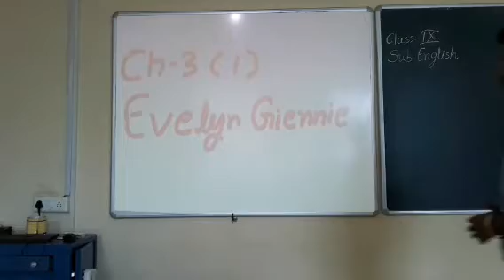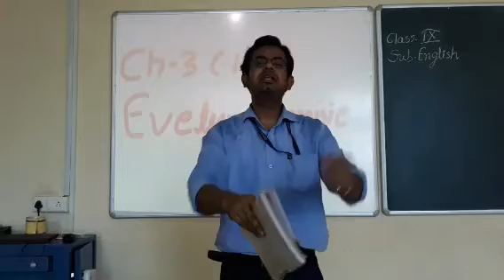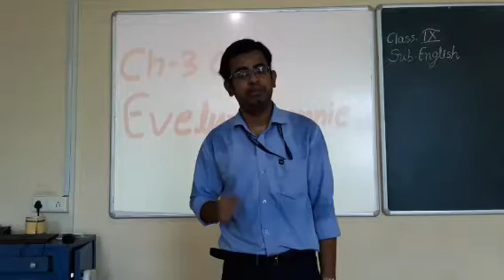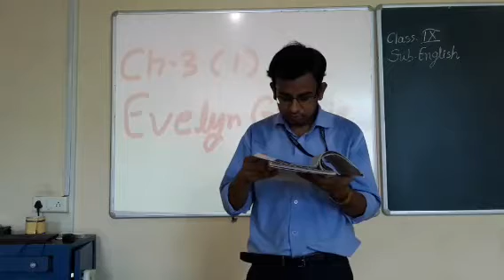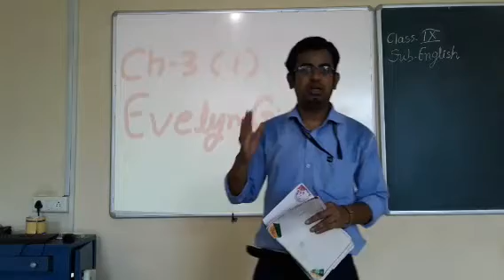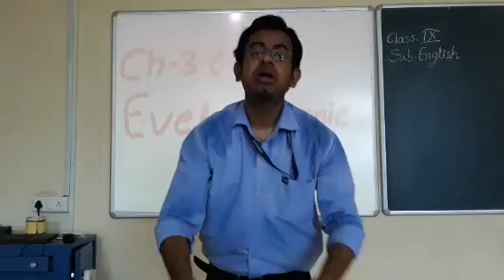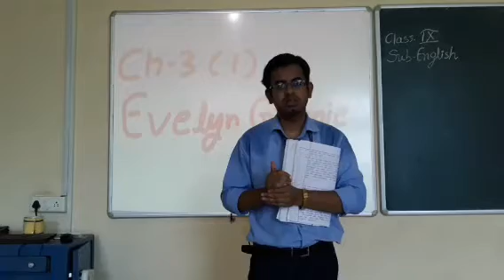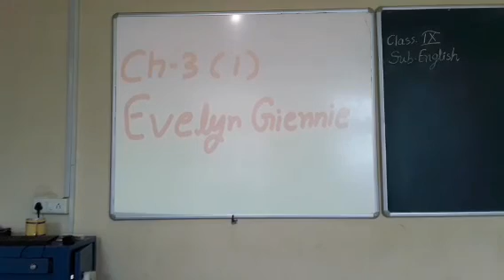Class IX English, Ch. 2 The Sound of Music part 2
class IX CBSE English